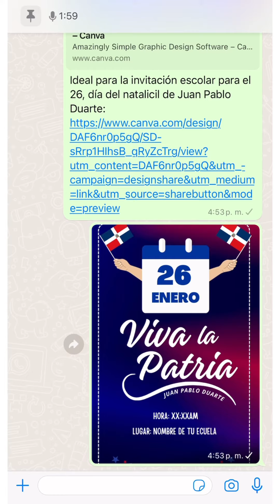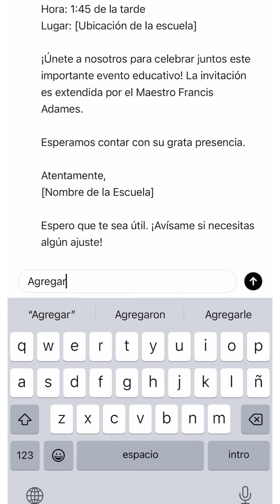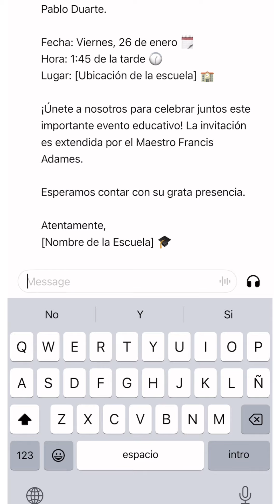Portada e invitación al natalicio de Juan Pablo Duarte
Prompt para chat GPT:

Crear una invitación a los padres de la Escuela xxxxx . El próximo viernes 26 de enero, a la xxxxx de la xxxxxx, tendremos un acto sobre el natalicio de Juan Pablo Duarte, agregar emojis en todo el texto.